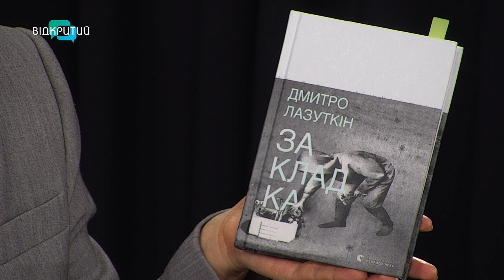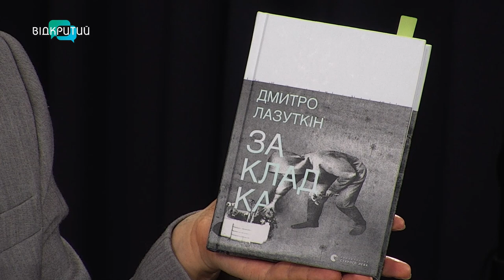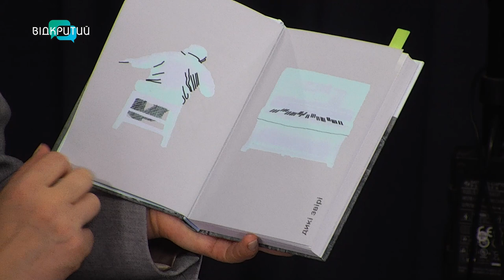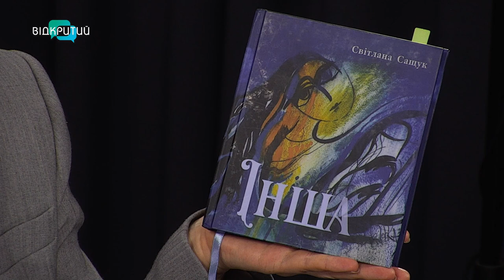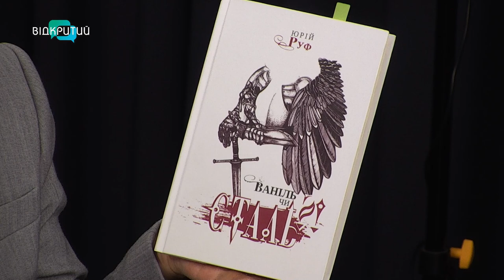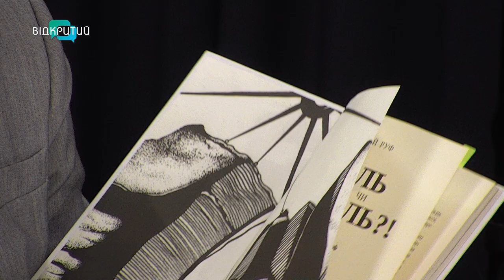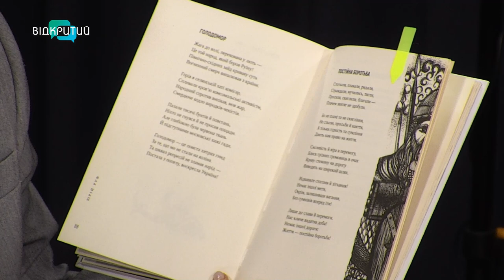Вірші про особисте і близьке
00:00 Привітання. Представлення гості
1:51 Лауреати цьогорічної премії імені Тараса Шевченка
2:03 Дмитро Лазуткін - військовослужбовець та поет, нагороджений Шевченківською премією
2:10 Лірика Ярини Чоргогуз - парамедикині і поетки, лауреатки Шевченківської премії
3:01 Поезія Дмитра Лазутника у прямому етері
4:27 Які вірші увійшли до збірки Дмитра Лазутника?
5:39 Знакова збірка поезії Світлани Сащук з ілюстраціями художника Олександра Чегорки
7:32 Декламування вірша Світлани Сащук "Інша" у виконанні Марії Гончар
9:05 Як реагують на читання віршів декламаторки автори?
9:44 Збірка віршів Юрія Руфа, який був підприємцем і поетом та загинув на війні...
10:51 Вірш Юрія Руфа "Постійна боротьба"
13:00 Поезія Ліни Костенко про кохання
14:17 Необхідна рушійна сила любові у збірці "Так ніхто не кохав"
15:20 Місія популяризації українського слова_______________________________________________